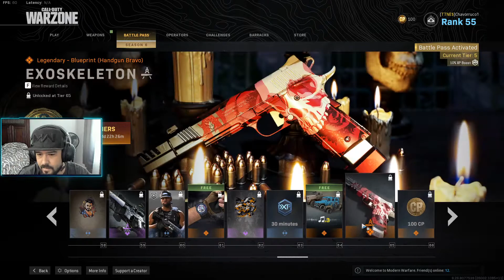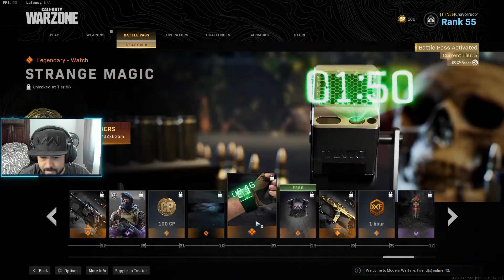Compramos el pase de Batalla Temporada 6 Modern Warfare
▼ MANTENTE CONECTADO! ▼
🎁Mandame algo y lo abrimos en Directo!🎥
Tamarosky
302 E 3rd st
POBOX 9030 PMB 631